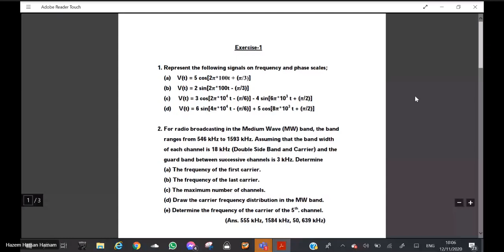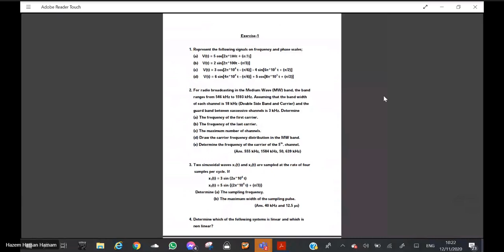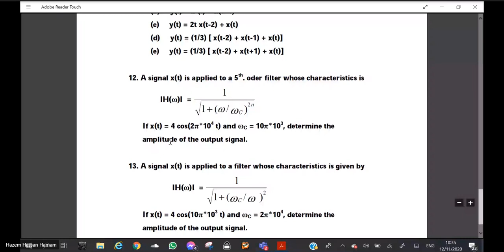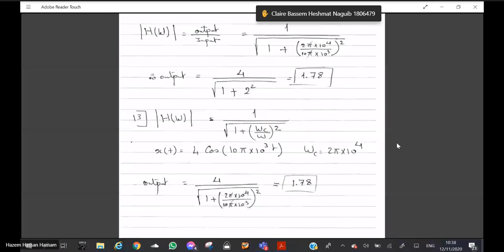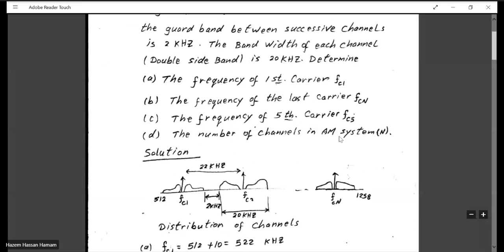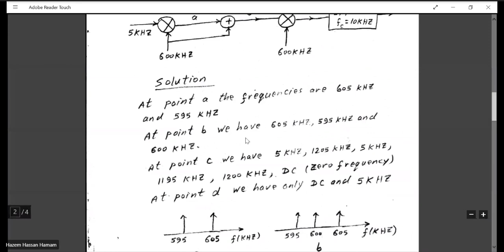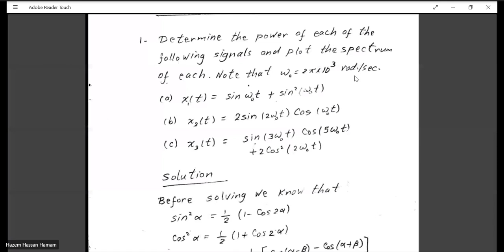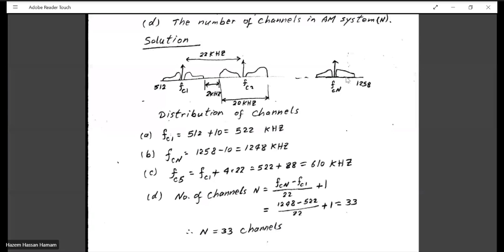Signals and Systems - Extra problems | Eng Hazem